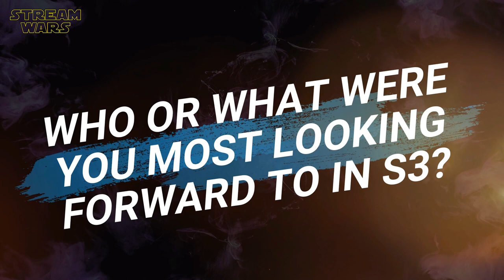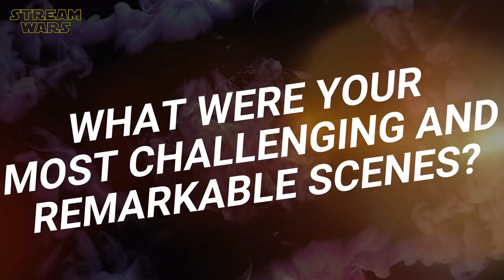THE MANDALORIAN Director Reveals Insights Into The Making Of Season 3, Christopher Llyod & Mandalore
"The Mandalorian Season 3" Behind The Scenes Interview With Director And Executive Producer Rick Famuyiwa About Creating Mandalore, Christopher Lloyd's Character and The Plans With Season 4 | Making Of Talk | Lucas Arts 'Star Wars' Production | Disney+ Original Series (2023) | ̲A̲̲b̲̲o̲̲n̲̲n̲̲i̲̲e̲̲r̲̲e̲̲n̲ ➢ | (OT: THE MANDALORIAN) SEASON 4 NOT CONFIRMED YET

P L O T:
The travels of a lone bounty hunter in the outer reaches of the galaxy, far from the authority of the New Republic.

ＫＥＹ ＦＡＣＴＳ:
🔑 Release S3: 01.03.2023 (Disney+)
🔑 Duration: 24 Episodes in 3 Seasons

ＣＡＳＴ:
❌ Pedro Pascal (Din Djarin)
❌ Carl Weathers (Greef Karga)
❌ Katee Sackhoff (Bo-Katan)
❌ Chris Bartlett (Droid)
❌ Barry Lowin (The Mandalorian)
❌ Misty Rosas ( Kuiil)
❌ Christopher Lloyd (tba)
❌ Gina Carano (Cara Dune)
❌ Nick Nolte (Kuiil)
❌ Giancarlo Esposito (Moff Gideon)
❌ Emily Swallow ( Armorer)

S C R I P T:
❌ Jon Favreau
❌ George Lucas
❌ Dave Filoni
❌ Noah Kloor

D I R E C T O R:
❌ Rick Famuyiwa
❌ Rachel Morrison
❌ Lee Isaac Chung
❌ Carl Weathers
❌ Peter Ramsey

📺 No Disney+? Here you go

| Trailer: Promotional use only. | Trailer property of The Walt Disney Company & Marvel Studios |